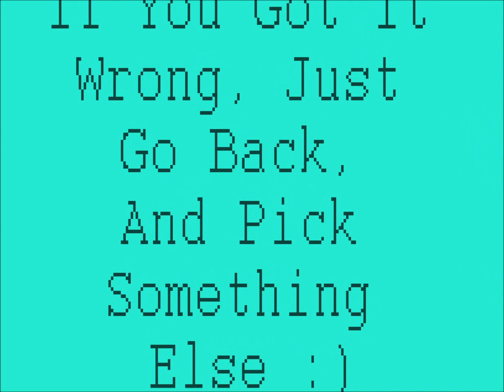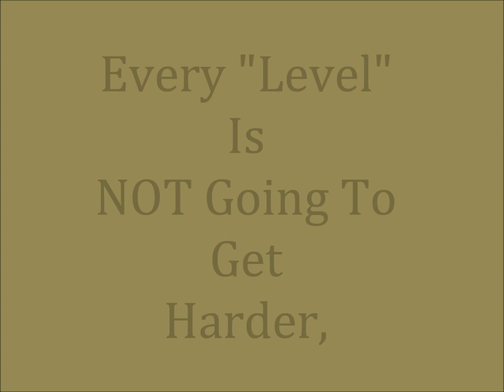Madagascar Quiz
i thought this would be fun to do, i have so much facts about this movie, btw, this will only work on computers, not phones, or i-pods